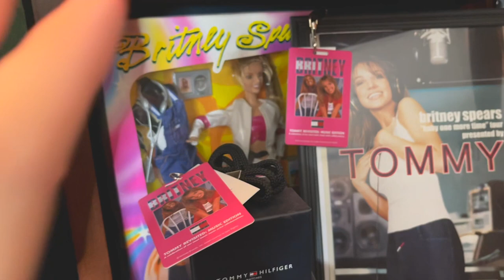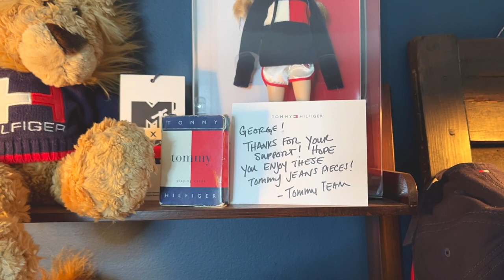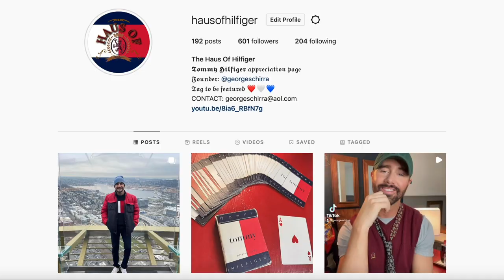𝗧𝗢𝗠𝗠𝗬 𝗛𝗜𝗟𝗙𝗜𝗚𝗘𝗥 CLOSET TOUR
Welcome to my @TommyHilfiger closet 😁 where every garment, accessory & miscellaneous gadget is 𝗧𝗢𝗠𝗠𝗬 𝗛𝗜𝗟𝗙𝗜𝗚𝗘𝗥 🤍❤️💙during this video i take you on an intimate tour of my complete Tommy collection

𝐌𝐲 𝐓𝐨𝐦𝐦𝐲 𝐇𝐢𝐥𝐟𝐢𝐠𝐞𝐫 𝐀𝐦𝐚𝐳𝐨𝐧 𝐖𝐢𝐬𝐡𝐥𝐢𝐬𝐭